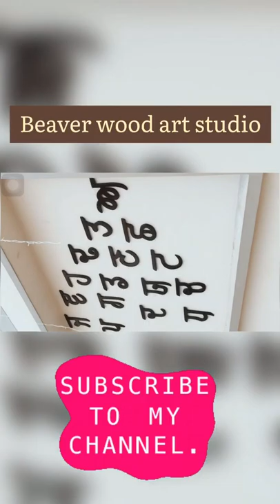Amazing art in college by the 1st year students✨college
Amazing wooden art in college by the 1st year students